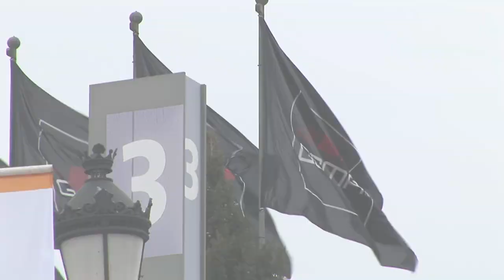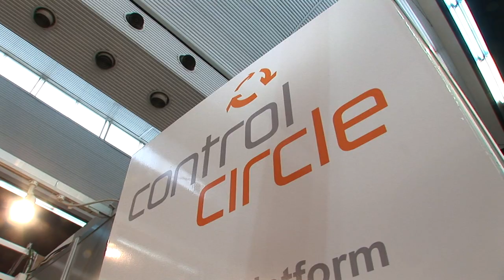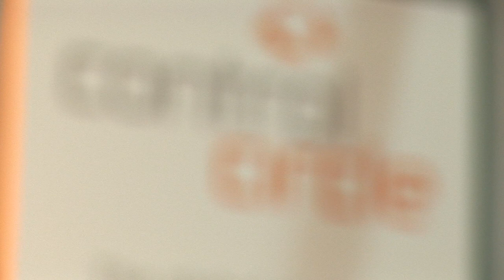ControlCircle at GSMA Mobile World Congress 2011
ControlCircle President & Founder Damian Milkins welcomes visitors to the company's stand at GSMA Mobile World Congress 2011 and explains the company's latest innovations.